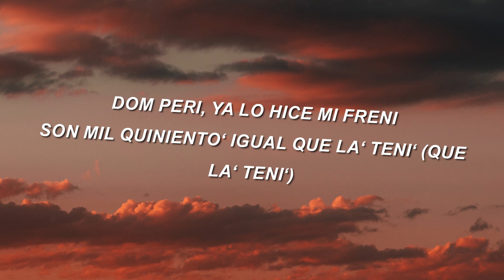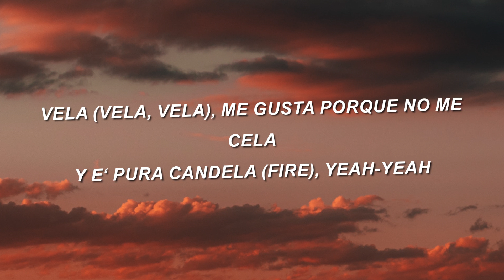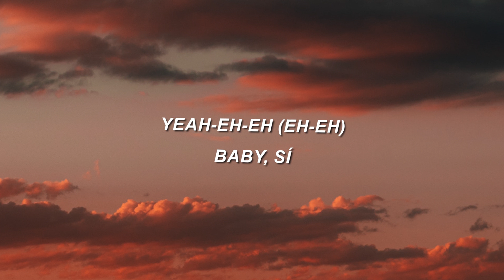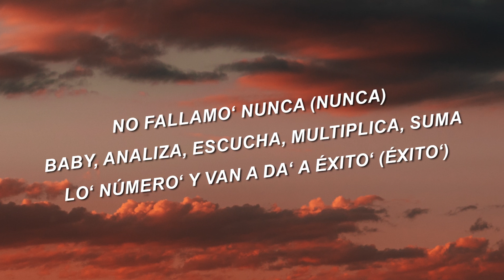Sech x Justin Quiles - Fabuloso (Letra/Lyrics)